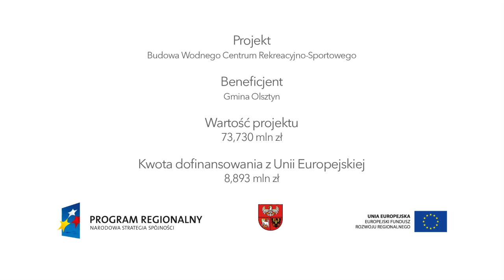Mistrzowski basen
Film przedstawia projekt "Budowa Wodnego Centrum Rekreacyjno-Sportowego" zrealizowany przez Gminę Olsztyn. Przedsięwzięcie otrzymało nominację w konkursie "Patent na projekt" na najlepsze projekty RPO WiM.